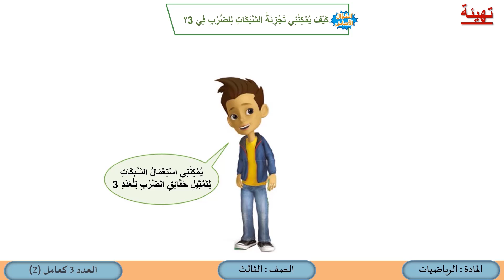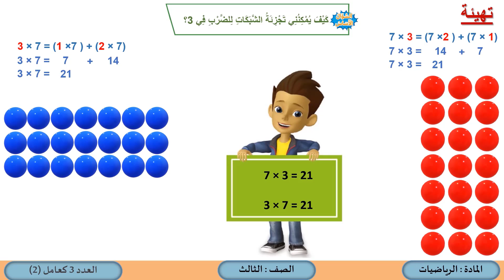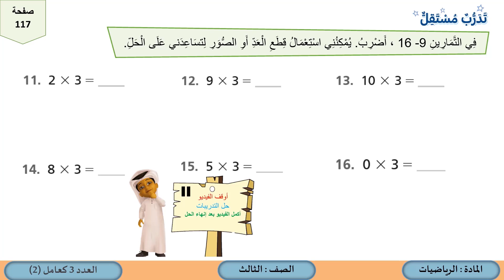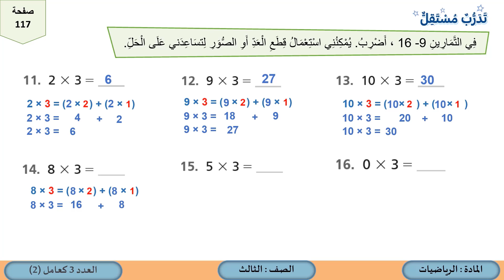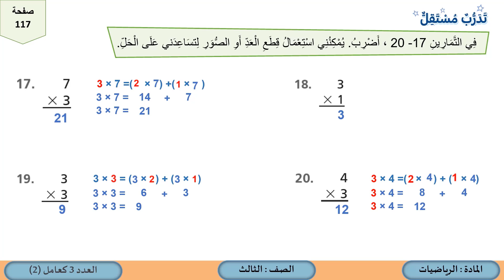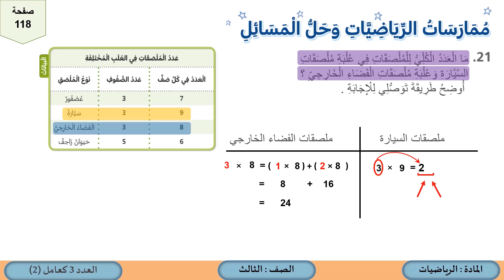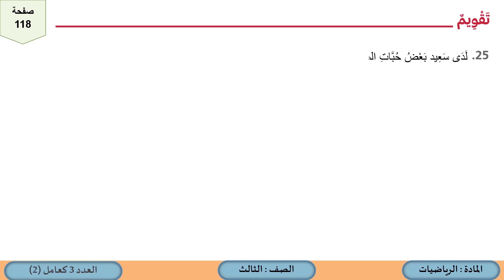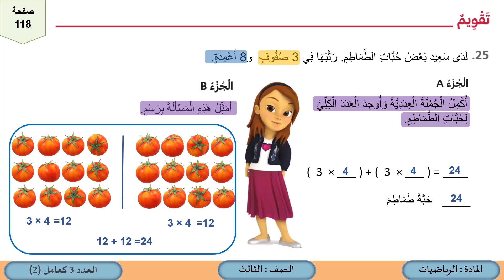الصف الثالث الرياضيات تطبيق الخصائص العدد 3 كعامل 2